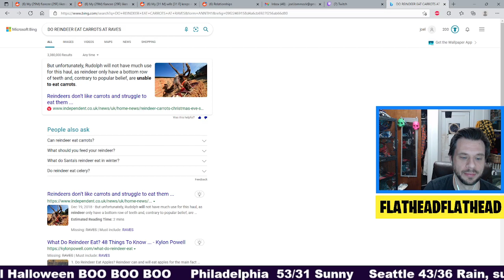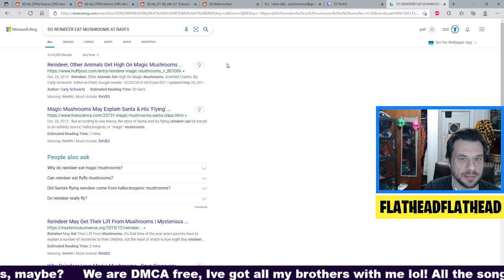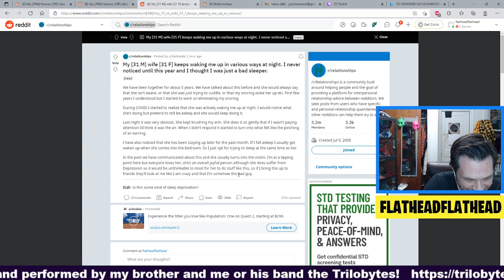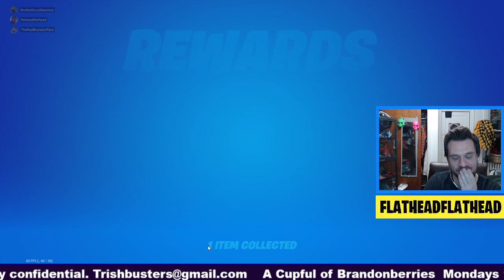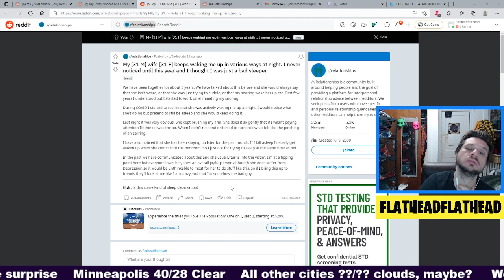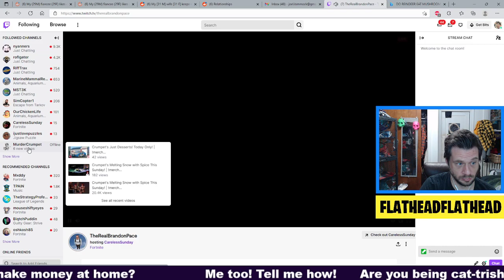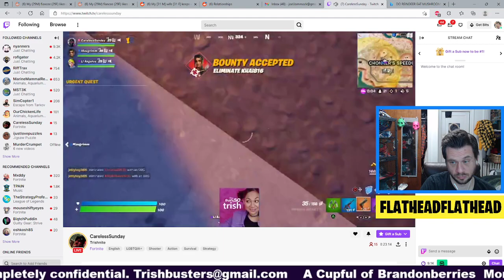Swing like a butterfly, night night pee pee